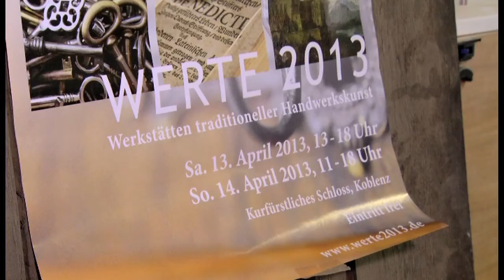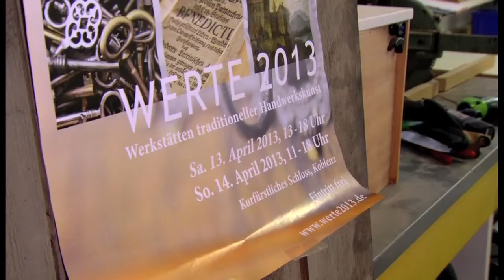HwK-TV, 03.04.2013 - Werte 2013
Mit der Ausstellung „Werte 2013" verbinden die Organisatoren Ursula Hoffmann und Thomas Büscher die Themen Werterhalt, Restaurierung, Konservierung und Denkmalpflege. Die Veranstaltung am 13. und 14. April im Koblenzer Schloss informiert über Spezialverfahren der Restaurierung, gestattet aber auch einen Blick hinter die Kulissen der Denkmalpflege gerade im Handwerk. Mehrere Handwerksunternehmen stellen sich und ihre Leistungen in diesem Bereich dar, so die Tischlerei J+M Baumann aus Brandscheid im Westerwald, die Zimmerei Mathias Gläser (beide Unternehmen arbeiten im Restauratoren-Ring mit weiteren Handwerksbetrieben verschiedener Gewerke zusammen), der Keramiker Andreas Heinemann aus Höhr-Grenzhausen oder die Goldschmiede und Kunstwerkstätten der Schönstätter Marienbrüder in Vallendar.

HwK-TV gibt einen Ausblick auf die Veranstaltung „Werte 2013" und portraitiert Handwerksbetriebe, die sich in diese Veranstaltung einbringen und ihre Arbeiten auch in lebenden Werkstätten vorstellen.

Mit dem „Zentrum für Restaurierung und Denkmalpflege" wird außerdem das Fachzentrum der Handwerkskammer Koblenz in Herrstein (Hunsrück) vorgestellt.